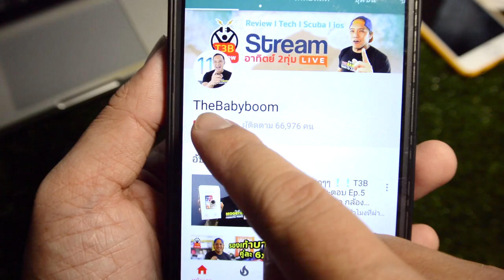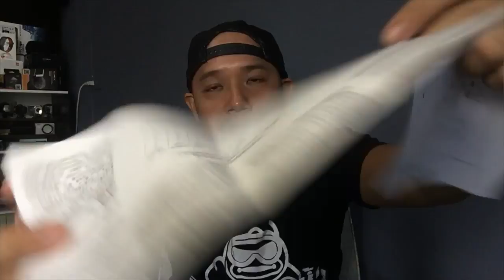Logitech C270 Webcam :แกะกล่อง by T3B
กล้อง Logitech C270 เหมาะกับการใช้งานทั่วไป ให้แสงดี และเสียงดี แต่ภาพที่ได้อาจไม่คมมากนัก แน่นอนครับคุณภาพตามราคาซึ่งถือว่าราคาถูกมากๆครับในตอนนี้
Logitech C270 ราคาถูกมาก 640 บาท